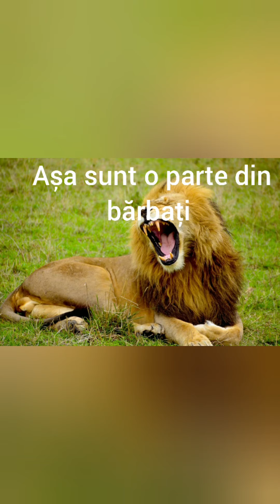Bărbatul modern leu 🙀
Bărbatul modern , femeia nu trebuie sa ridice vocea la bărbat